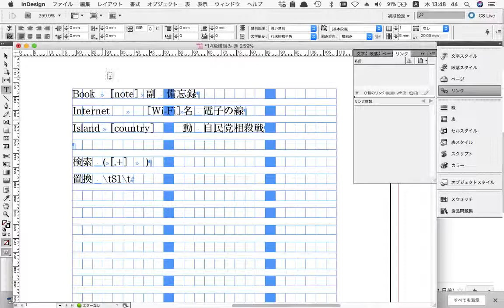01［］の前後にタブを入れる／正規表現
正規表現の一例です。